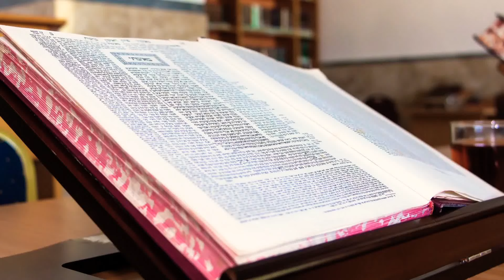זאת חנוכה היום השמיני של חנוכה 🌟 ישועות ביום זה מעל הטבע 🌟 סגולות נפלאות ליום זה 🌟 מעלתו העצומה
היום השמיני של חנוכה
היום השמיני
זאת חנוכה
חנוכה
חג החנוכה
מידת ההוד
הודאה